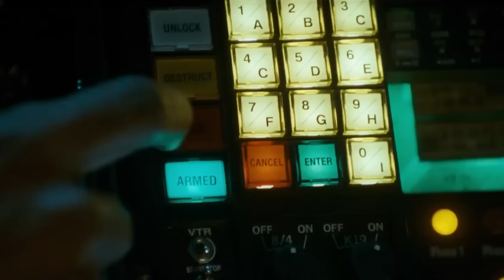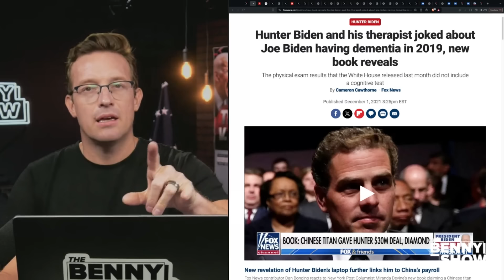DNC Libs Throw Unhinged-Meltdown on TV: 'Why Does Democrat Party EXIST?' CNN Pistol-Whips Biden LIVE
It’s glorious to see Democrats and the media turn on Joe Biden just months before the election